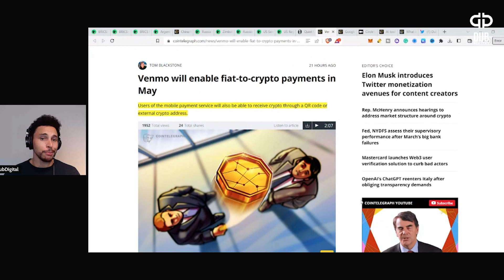cryptonews | VENMO FIAT-TO-CRYPTO PAYMENTS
📍BCH:  qze3u0djsynlt5r9km7ss7wc29kftdm0pglu6sqg83
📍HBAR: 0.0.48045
📍DCR:  DsgJPMAd4SYjX6qRPtmrtoZ9qRkt3SakYdC
📍XTZ:  tz1frjjZTPaK5VCz7n57HCgKsg8oc4RAZJeo
📍WAN:  0xF415fA10ad78c50633f5fd314A6de06C858158E1
📍DGB:  DMgLqhzzriHiy2ZNHApBiTvw9sHQBW3tsQ
📍EOS: dubdigital11
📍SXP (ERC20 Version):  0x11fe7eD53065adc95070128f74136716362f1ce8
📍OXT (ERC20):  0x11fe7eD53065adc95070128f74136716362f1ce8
📍BTC:  bc1qxk0q24k90nsqm97jzhrr9dh82ruuq4yddcf0ke
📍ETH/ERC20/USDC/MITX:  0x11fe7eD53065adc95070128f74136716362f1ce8